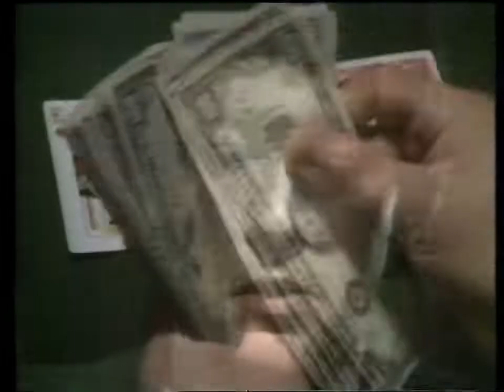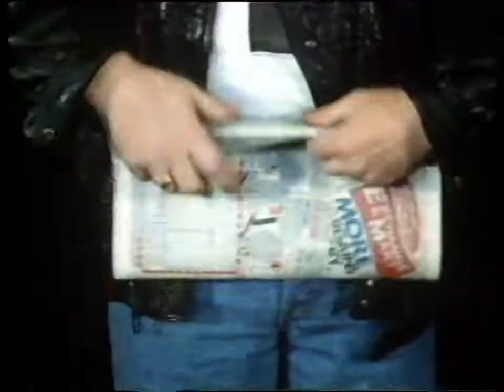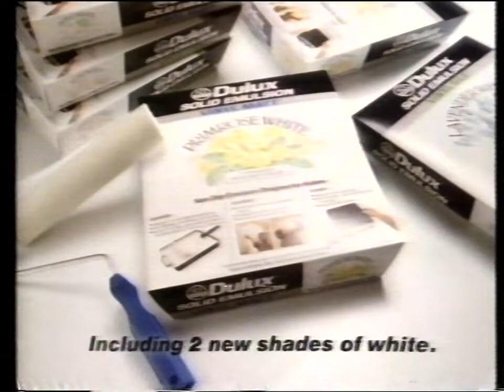Channel 4 advert break - Wednesday 23rd September 1987